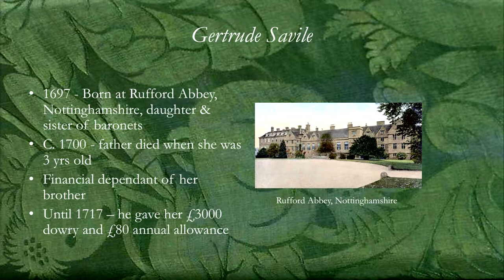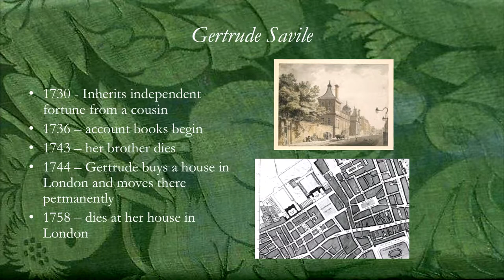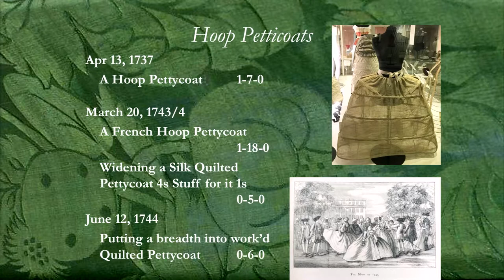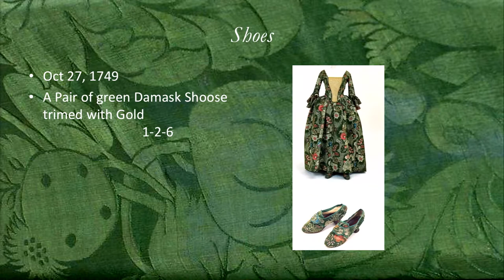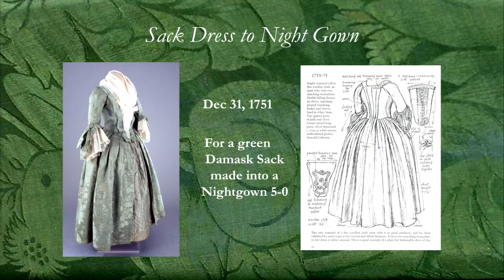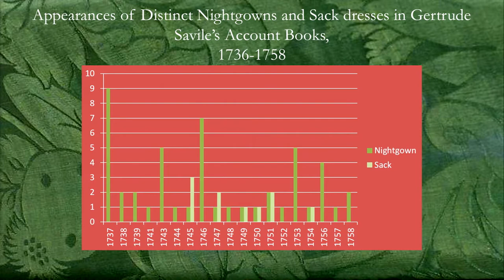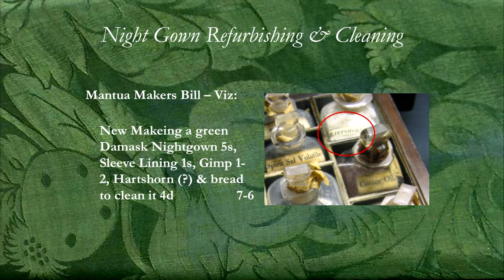Colloquium | Dr. Carolyn Dowdell “Gertrude Savile’s Green Damask”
Dr. Carolyn Dowdell at The Museum at FIT's Fashion Unraveled Colloquium, held on Saturday, September 29, 2018.

Inspired by the MFIT exhibition Fashion Unraveled and organized by MFIT and the Fashion Research Network, this one-day colloquium explored the concepts of memory, wear, and imperfection in fashion. Speakers focused on imperfect garments and the significance of dressing as a habitual, intimate, and ephemeral act.

Carolyn Dowdell is a dress historian with an MA and a PhD, both specializing in 18th-century clothing construction with an emphasis on object-based research. Her PhD specifically focused on reuse and alteration of such clothing. To date, she has examined approximately 500 extant 18th-century garments in UK and North American collections. Carolyn contributed to the 2016 DAR Museum exhibition An Agreeable Tyrant: Fashion After the Revolution with an essay and by drafting scaled patterns of displayed garments for the exhibition catalog. She is also interested in reproduction as a research methodology, most recently displaying an alteration project at this year’s CSA symposium in Williamsburg.